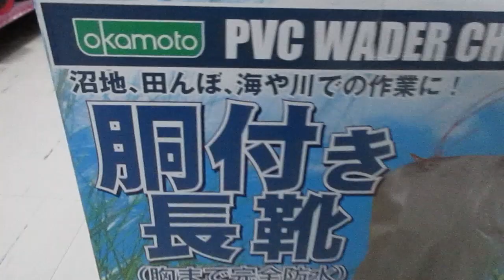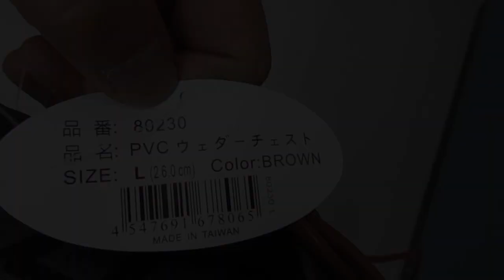安いのに頑丈なウェーダー買ってみた【すず外伝】